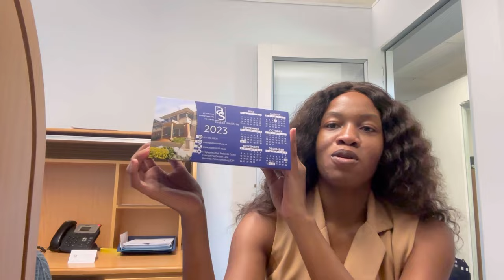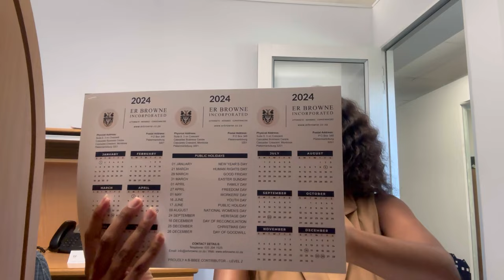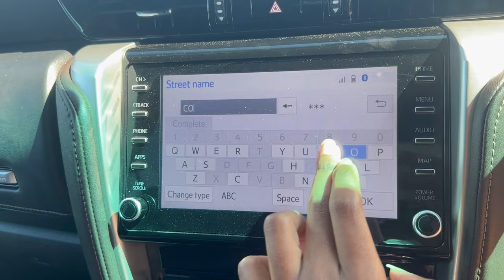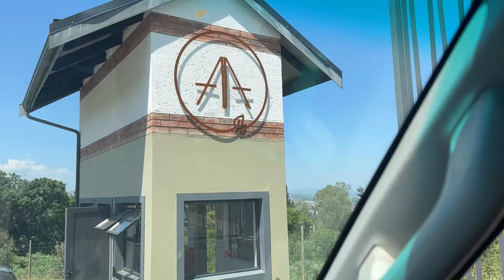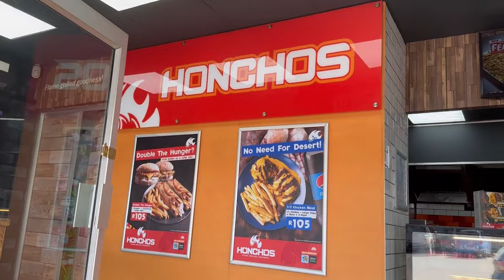DAY IN THE LIFE OF A REAL ESTATE AGENT VLOG| Pros and Cons of Real Estate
Watch as I take you through my day as a real estate agent

Music from YT studio library

South African YouTuber |South African Florist | South African Real estate agent

4. Facebook: Mandisa Mchunu